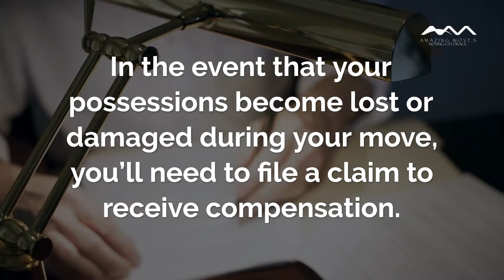6 Moving FAQs Answered By Our Top Movers In Denver, CO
We talked with our movers to develop in-depth answers to a few of the top moving FAQs that we hear all the time. We hope that these answers will help give you a nice jumpstart for your upcoming move.